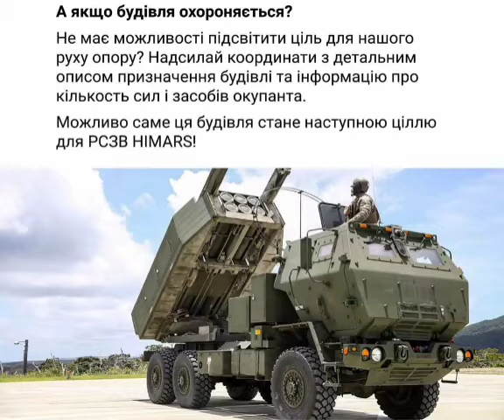А якщо будівля охороняється